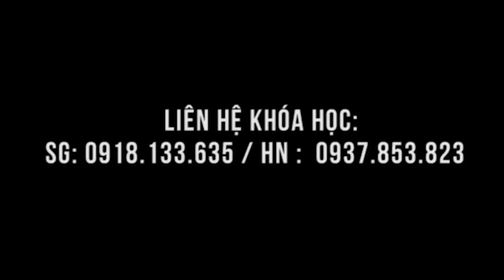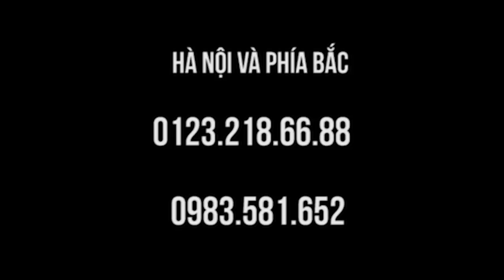Thầy Dư Quang Châu giới thiệu Bấm huyệt TCLT tại SAKURADAI - Nhật Bản